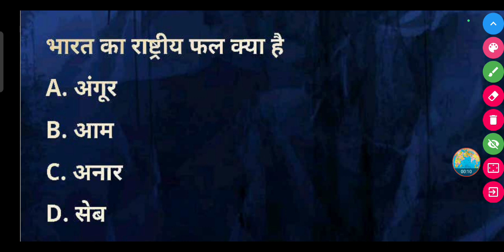भारत का राष्ट्रीय फल क्या है ? | Bharat ka rashtriy fal kya hai